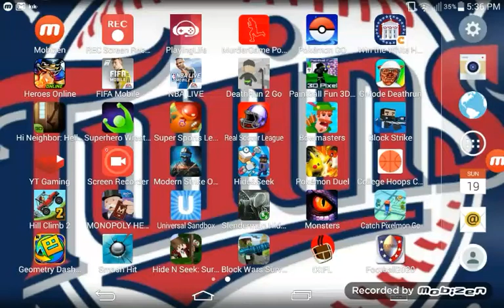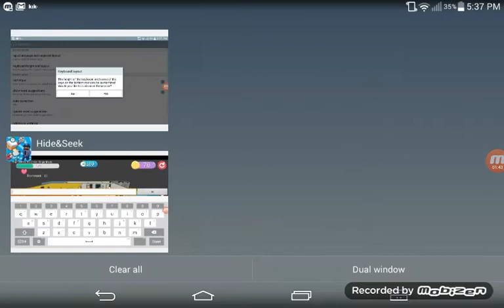Hide and seek